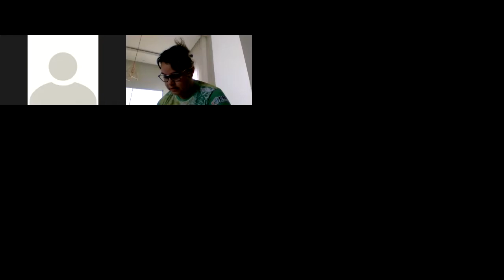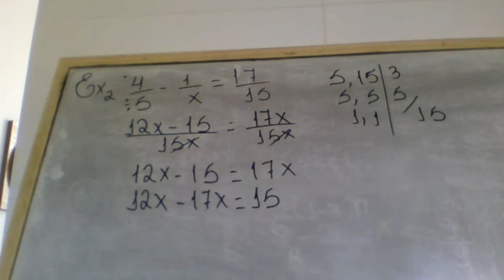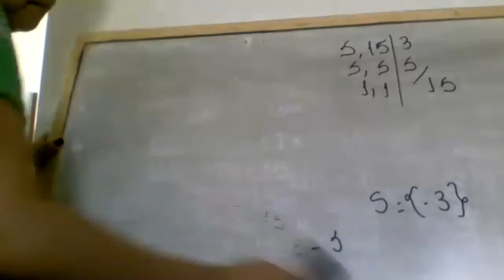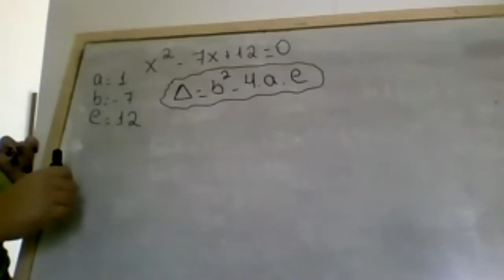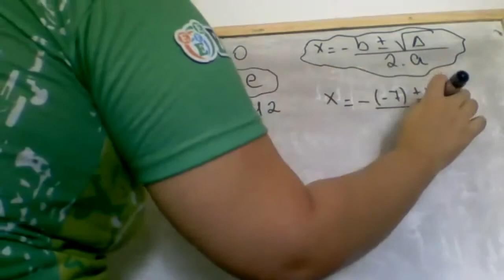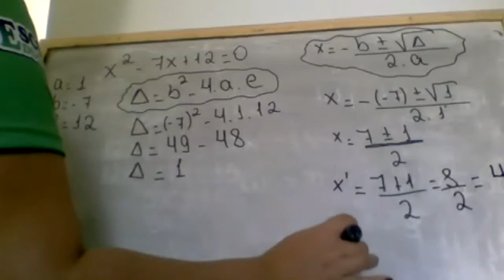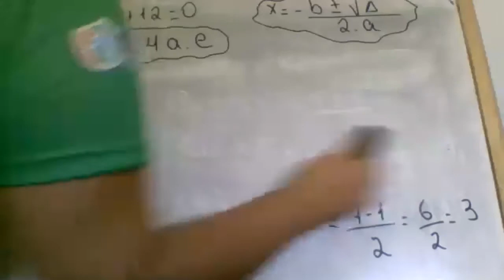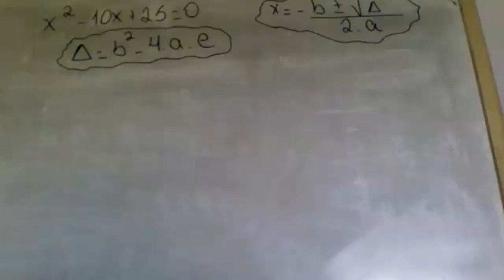8 Ano Matemática 01/09